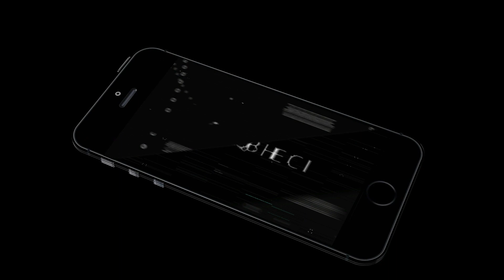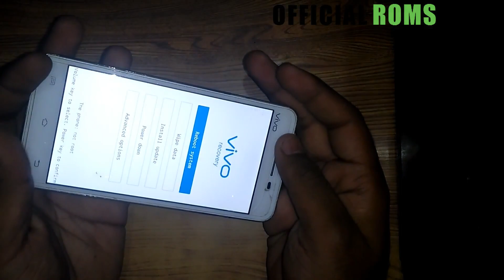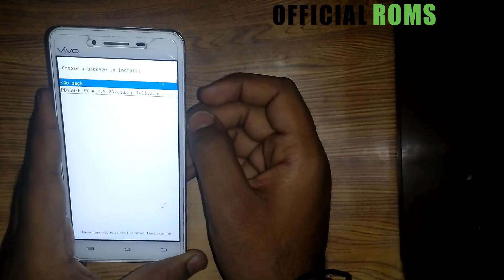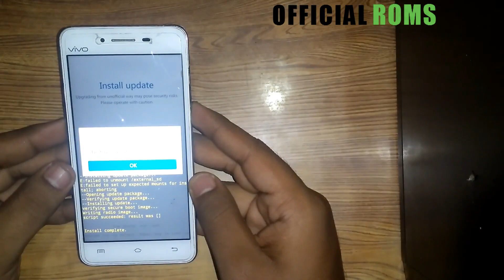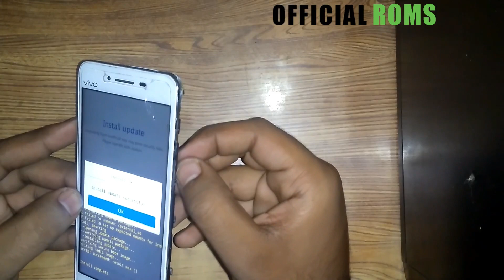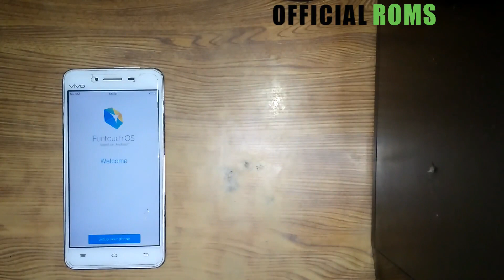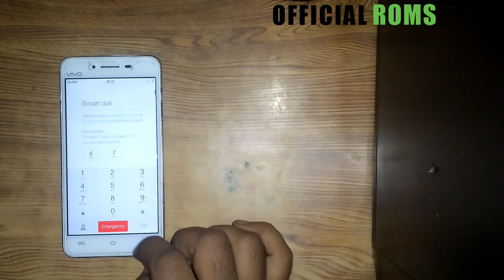Vivo v1 hang on logo fixed without pc |Bootloop Remove Without PC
Vivo v1 hang on logo fixed without pc

V1 Upgrade Package PD1502F_EX_A_2.5.26 ONLY FOR Myanmar, India, Vietnam, Philippines

Download OTA File:-

100% Working 2017

Free Samsung FRP Tool 2020 | Working All Samsung FRP Bypass Full Tested Working 100% 2020 in Hindi

Free Method untethered icloud bypass Using Window Fixed Reboot drain Like 12.7.8 to 13.7 All Iphone

honor 8 lite Hard Reset One Click (Remove Pattern & Password) frp bypass Full Tested in Hindi

Honor 9N Hang On Logo | Restart Issue Fixed | Without Any Dongle | How to Flash Honor Mobile

Vivo Y30 hard Reset Pattern Unlock & Frp Bypass Easy Method Working 100% 2020 in Hindi (1987) MRT

Samsung Galaxy j7 Max G615F Frp Unlock Oreo 8.1.0 without Pc Working 100% 2019 in Hindi